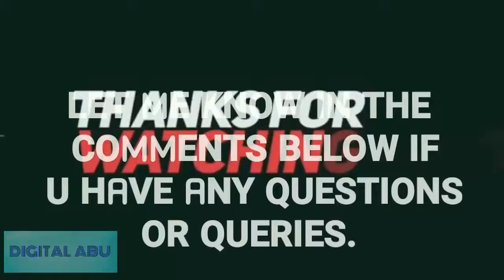TYPE - C CABLE | ORIGINAL or DUPLICATE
Video Guide Tamil: Will be updated soon
Video Guide English: Will be updated soon